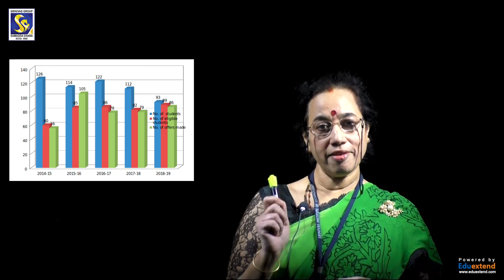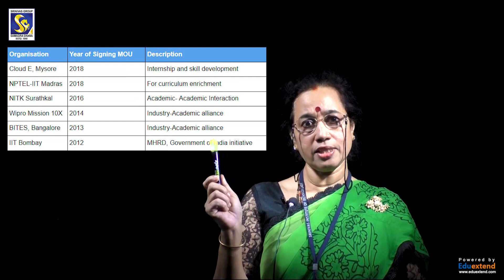Electronics & Communication | Srinivas Institute of Technology | Overview | Dr. Ambika G Mallya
Overview of the Department Of Electronics and Communication Engineering, Career Opportunities, Placements, Course details, Course Infrastructure